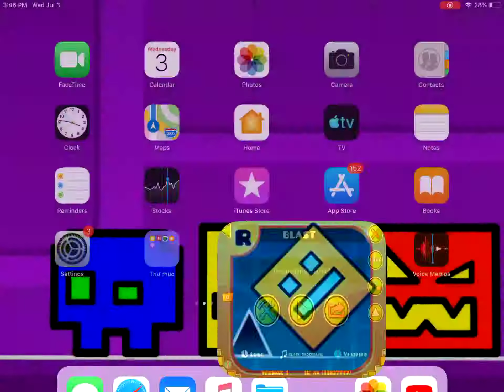Blast processing 8k geometry Dash ._.